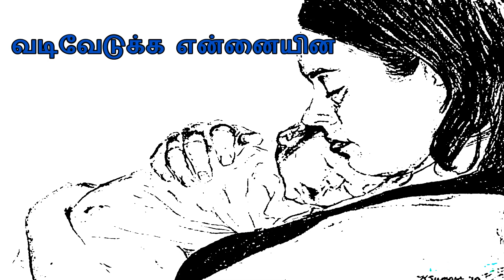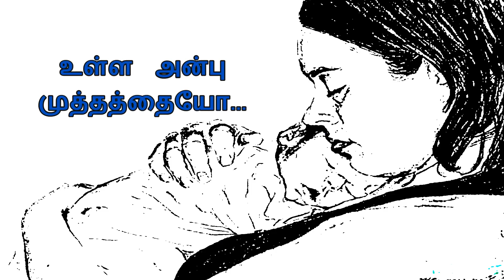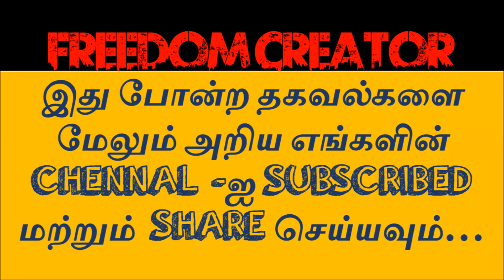THONDAN VAASAMULA POOVAANA. தொண்டன் வாசமுல்ல பூவானா..தமிழ் பாடல் வரிக்ள்.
வாசமுல்ல பூவானா..
வடிவேடுக்க என்னையின
மோசமா எ கதையோ
முடிஞ்சது  எ செல்லம்மா.
பாசத்துல உ வயிற்றில்.
பத்திறமா வெச்சியிருக்கே
மாசே பத்து ஆகுமுன்னே
மடிஞ்சது யார் குற்றமம்மா..
உ முகத்த நான் அறிய…
எ முகத்த நீ அறிய…
காலம் ஒன்னு சேறும் முன்னே
காத்திருந்தே உள்ளுக்குள்ள..
தாயே நி முத்தமிட
தாங்கி என்ன தொட்டிலிட
ஆசப்பட்ட எ பொறப்பு
அழிஞ்சதையே என்ன சொல்ல
துள்ளி விளையாடலையே..
தோல் சாய்ந்து தூங்களையே..
பள்ளிக்கூடம் போகலையே..
பால்நிலவே காங்களையே..
என்ன தந்த அப்பனனா..
எறடுக்க பாக்களையே…
மண்ண அள்ளி தீங்கமுன்னே
மண்ணுக்குள்ள போனதென்ன
தப்பு ஒன்னே செய்யலையே
தொல்ல தர என்னலையே..
கூடியிலந்த கொஞ்சோ கிளி
குப்ப குளம் ஆனதேன்ன
மின்னும் ஒரு சூரியனா
மீண்டுமே நான் வருவேன்
ஜன்மம் பல தாண்டியும் தா..
சேவை செய்ய சேர்ந்திடுவேன்
நெஞ்சுக்குள்ள சித்திரமாய்..
உங்களனா தீட்டிவெப்ப
செல்ல கொஞ்சே வீட்டுக்குள்ள
சீக்கிரமா நான் பொறப்ப
உள்ள  அன்பு முத்தத்தையோ
அள்ளி அள்ளி சேகரிப்பே..
நல்ல புள்ளையாய் இருந்து
பேரு புகழ் நான் எடுப்பேன்
ஆராரோ ஆராரோ
ஆரிராரோ… ஆராரோ
ஆராரோ ஆராரோ
ஆரிராரோ… ஆராரோ